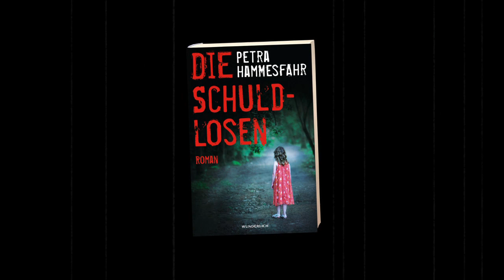Buchtrailer - Die Schuldlosen von Petra Hammesfahr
Es braucht so wenig, um so viele Leben zu zerstören.
Am Ostersonntag verbreitet sich die Nachricht wie ein Lauffeuer im Dorf: Janice Heckler ist tot in der Greve gefunden worden, halbnackt und offensichtlich ertränkt. Auf den Täter einigt man sich in Garsdorf schnell: der Nachbar. Alex Junggeburt - als Kind noch von allen bedauert, als Jugendlicher gefürchtet, als Erwachsener verteufelt.